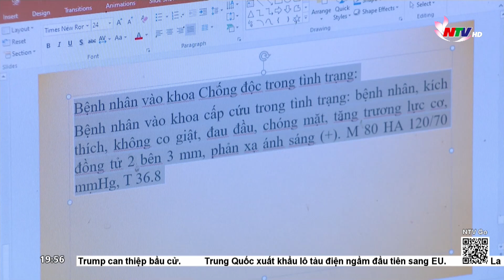Nguy kịch nghi do ngộ độc rượu không rõ nguồn gốc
Thêm một vụ ngộ độc nghi do uống rượu không rõ nguồn gốc lại vừa xảy ra tại xã Quỳnh Thạch- huyện Quỳnh Lưu. Vụ việc khiến 5 người phải vào viện cấp cứu, chuyển tuyến trên điều trị, trong đó có 2 người trong tình trạng nguy kịch.